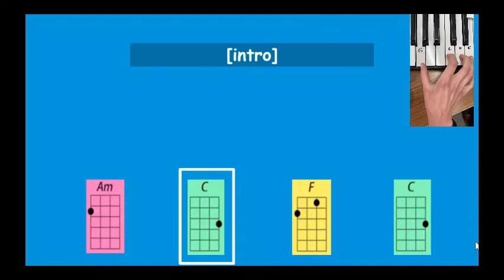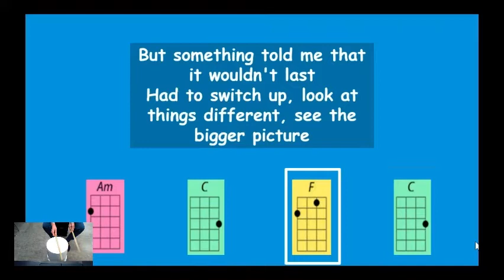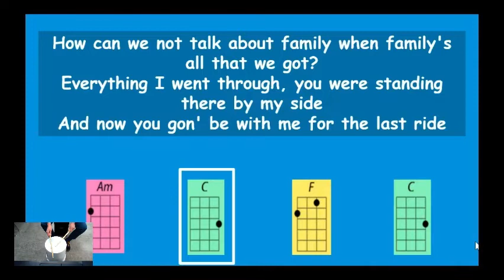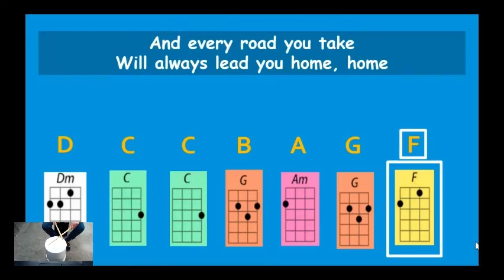See you again - ukulele, keyboard, and drum play along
This video was made for educational use only